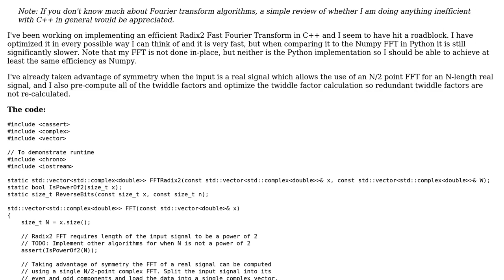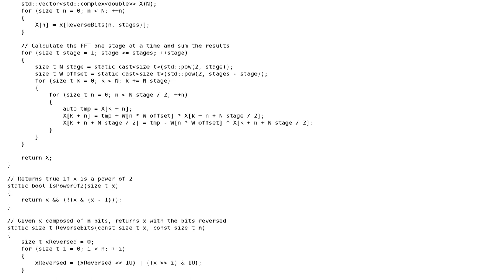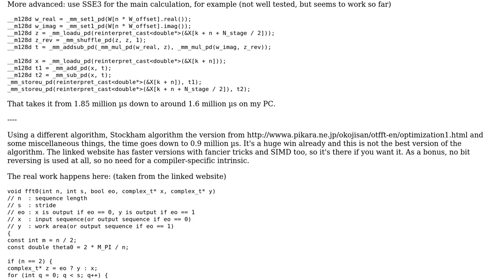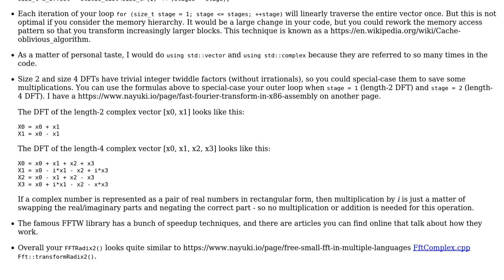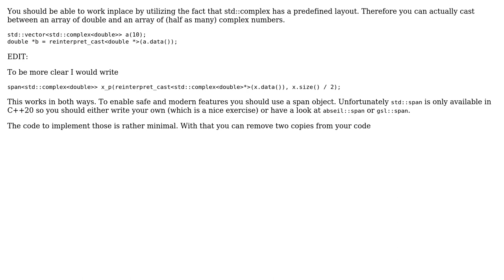Radix2 Fast Fourier Transform implemented in C++ (3 Solutions!!)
Radix2 Fast Fourier Transform implemented in C++

With thanks & praise to God, and with thanks to the many people who have made this project possible! | Content (except music & images) licensed under CC BY-SA | Music | Images & others | With thanks to user tjwrona1992 user Nayuki user miscco user harold user 200_success and the Stack Exchange Network Trademarks are property of their respective owners. You are responsible for your own actions.